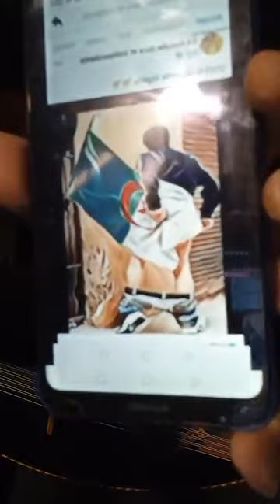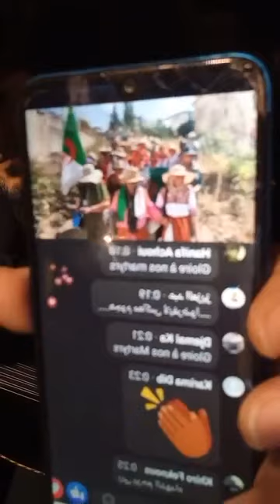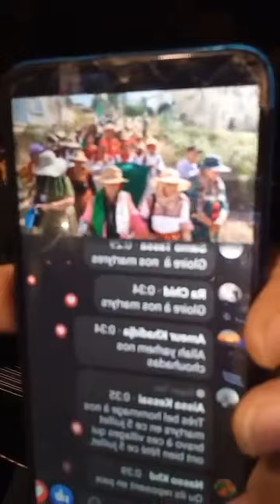Amirouche chanteur kabyle ancien live contre le mak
Amirouche chanteur kabyle ancien live contre le mak et rachad